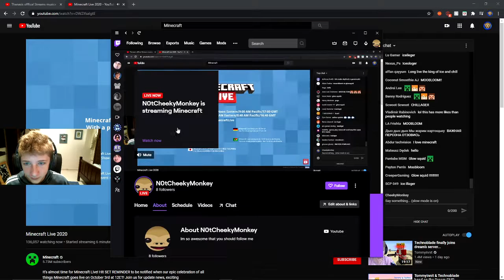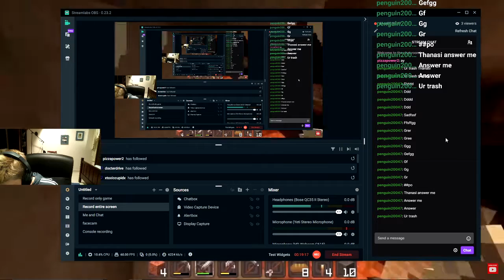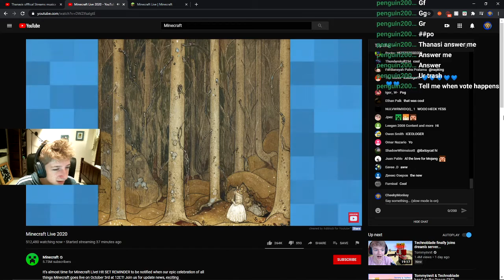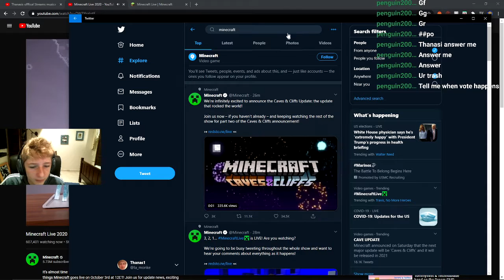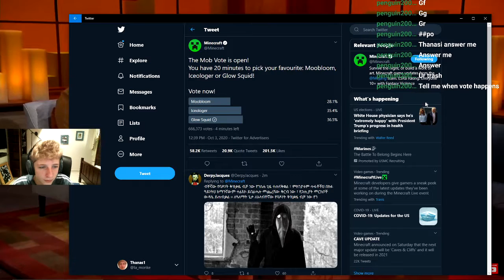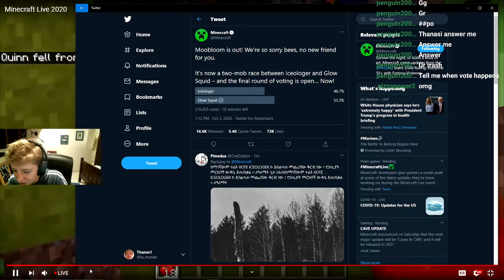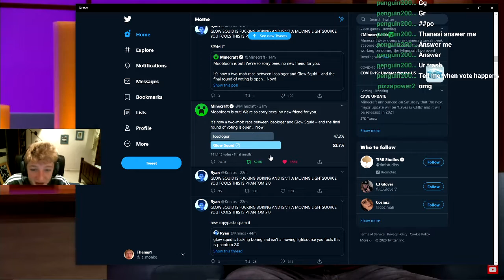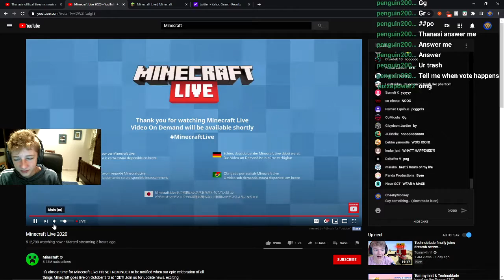Thanasi watches Minecon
Idk why I didn't put this up sooner